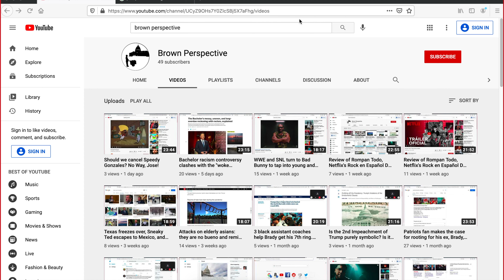Cuando vives en USA y crees que hablas Español igual que la gente que vive en Latinoamérica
Hablamos sobre la evolución de nuestro español en los Estados Unidos, lo difícil que es mantener el idioma y la pena que se siente cuando se viaja por Latinoamérica y te notan el acento de gringo.  Nuestro español en Estados Unidos es una mezcla linda de acentos, palabras y sabor de todas partes del mundo hispanoparlante.  También hablamos sobre la experiencia de aprender el inglés,  de la discriminación que todavía existe y como jóvenes nos tocó que sacar la cara por nuestras familias por hablar inglés.  Comentamos que no solo nuestro idioma nos une, que se es Latino sin hablar español y apoyamos a todos aquellos que quieren reconectarse, aprender el idioma.